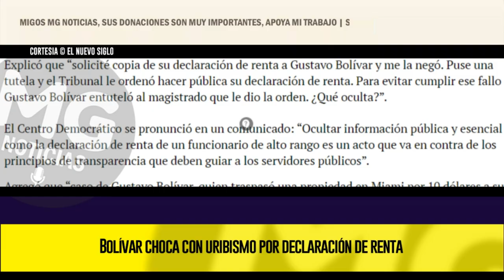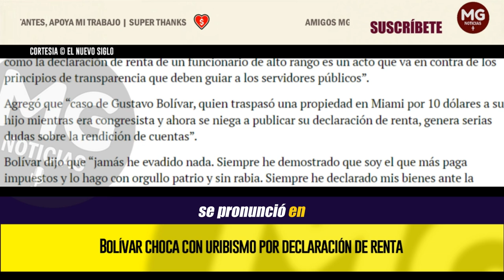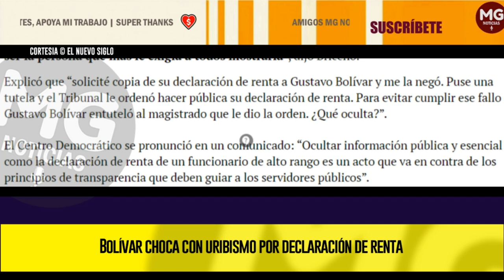ATENCIÓN || UN DURO ENFRENTAMIENTO 🔴 Bolívar choca con uribismo por declaración de renta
El concejal del Centro Democrático señaló que "gobierno Petro manipuló la ley para que todos los funcionarios y servidores públicos pudieran ocultar sus declaraciones de renta".